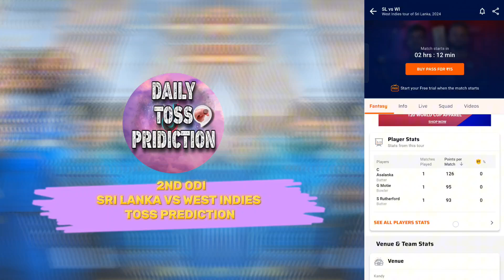SL vs WI toss prediction, SL vs WI toss Prediction, Srilanka vs West Indies ODI tossprediction Today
SL vs WI toss prediction, SL vs WI toss Prediction, Srilanka vs West Indies ODI toss prediction Today